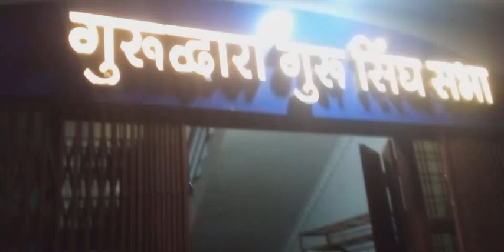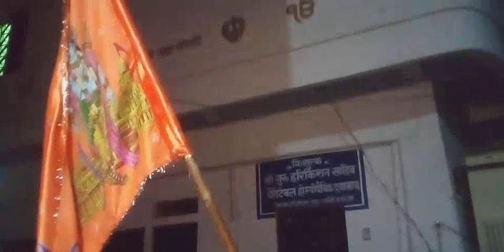रामधुन - श्री संकट मोचन रामधुन मण्डल करेली//गुरूद्वारा🔥💐kareli